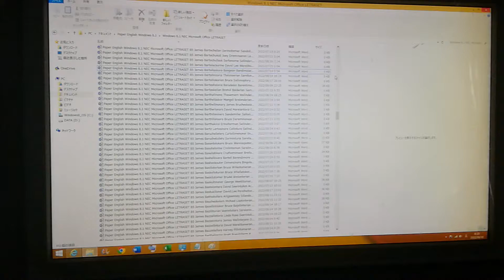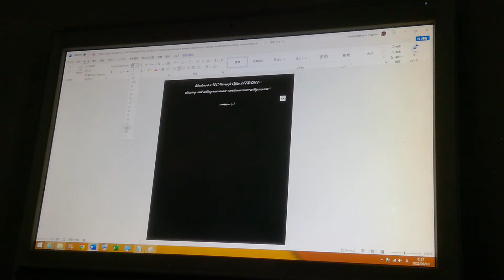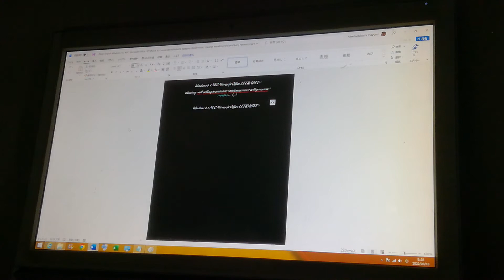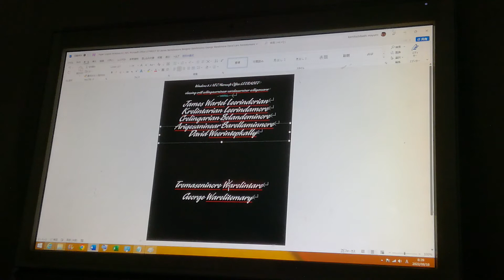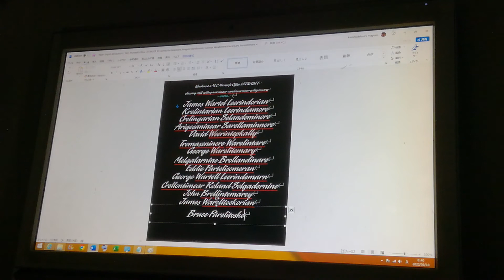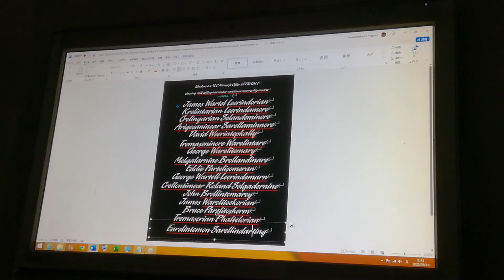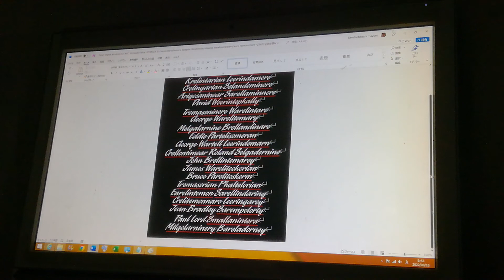English Windows 8.1 NEC Microsoft Office LETRASET B5 James Williskery Bruce Schalivorter